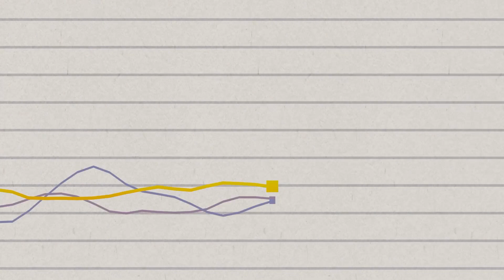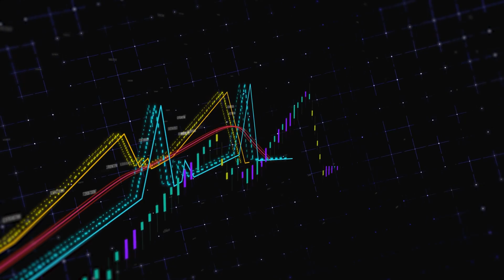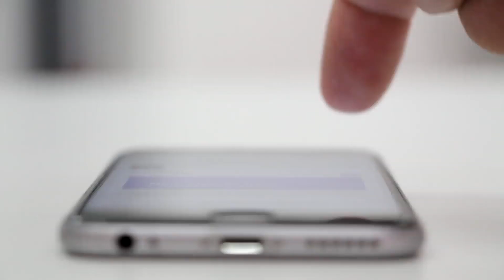Esto es lo que PASARÁ con el Regional Mexicano en el FUTURO 👽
Hay ciertas cosas que en este momento estan sucediendo en la musica que la haran cambiar para siempre.

Equipo que utilizo para grabar/editar:

Mi guitarra
Controlador midi

TODO LO QUE NECESITAS PARA GRABAR MUSICA EN TU CASA